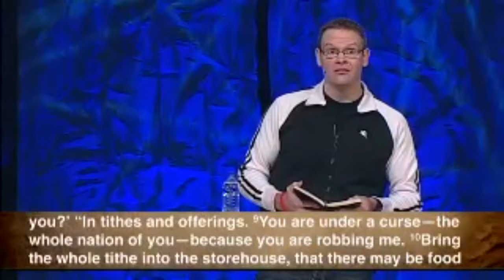NewSpring: The Life Of Job....week 3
3 Financial Commitments That Changed My Life

Job was blessed even more in the second half of his life than he was in the first because God knew He could trust Job. How are you managing the money God has given to you? Why would He trust you with more?